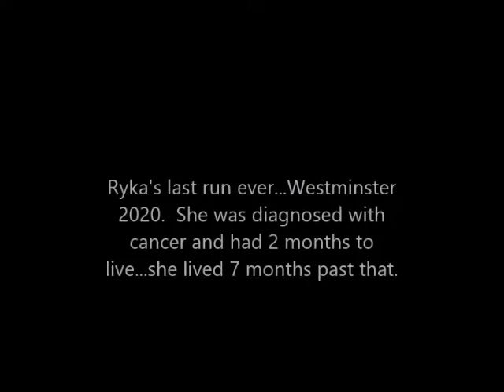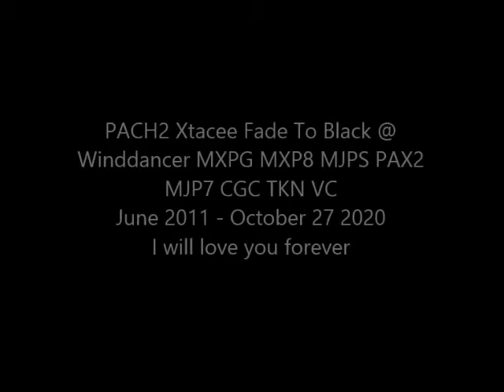Ryka Tribute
Ryka ascended to the heavens at 9 years old.  Cancer took her way too soon.  "You could have done so much more if you only had time."  I will love you forever, my little mite.  You made dreams come true.  I will see you down the road sometime.